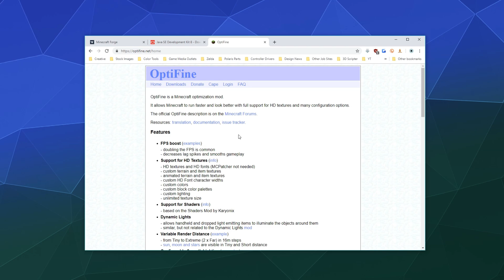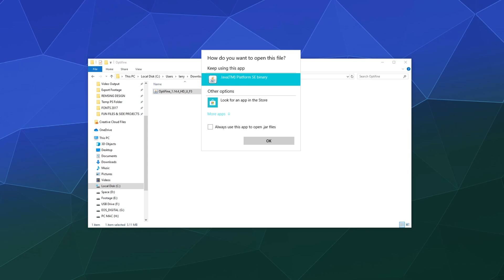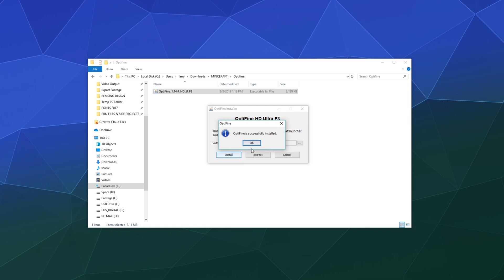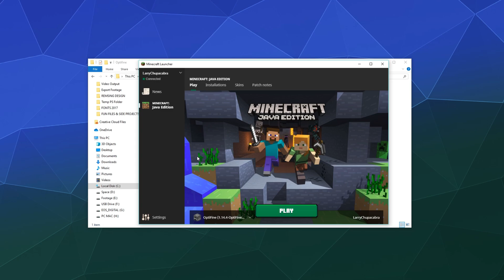How to Install OPTIFINE for MINECRAFT Java 1.14.4 or Newer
Quick tutorial on how to install Optifine for Minecraft 1.14 or newer. Including where to get it, how to install it, and other tools you might need.